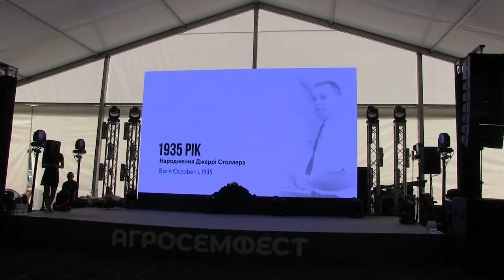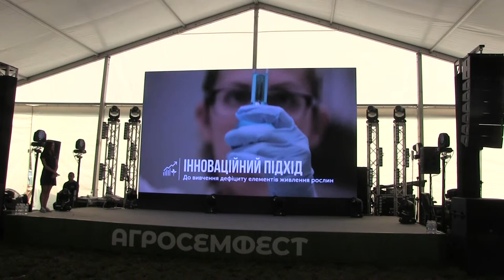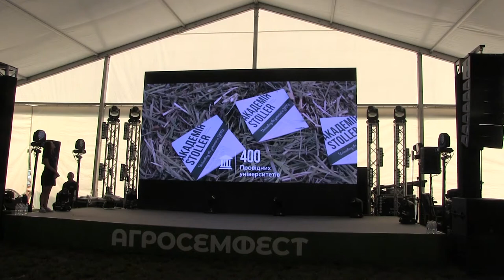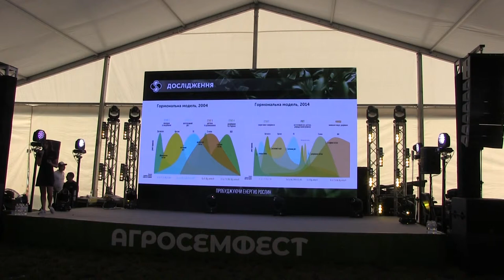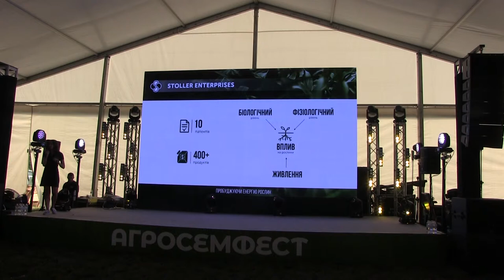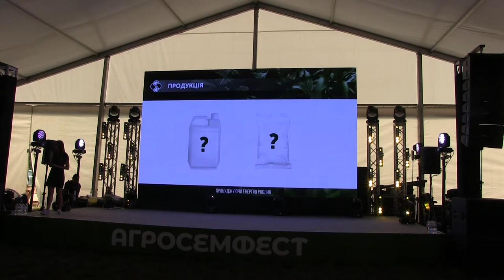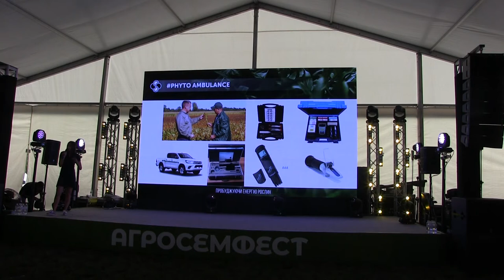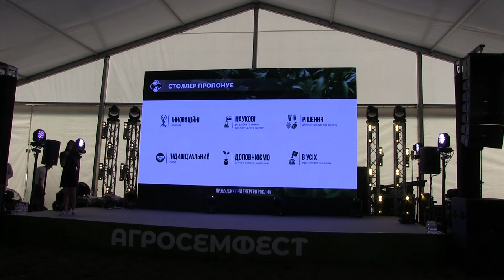Stoller History Presentation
Презентація сторiї створення компанiї Stoller в рамках заходу Агросемфест 2018